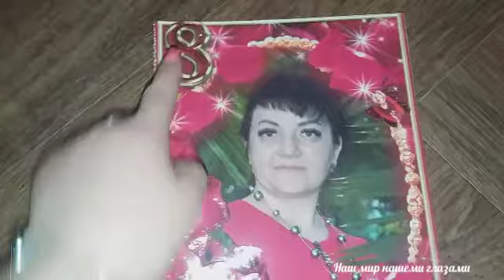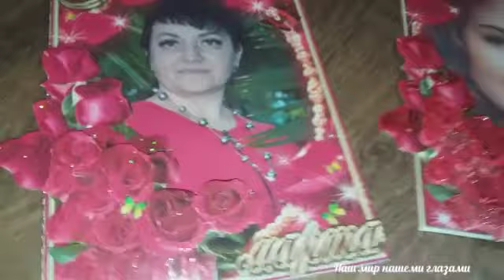Оригинальное открытка альбом 3d